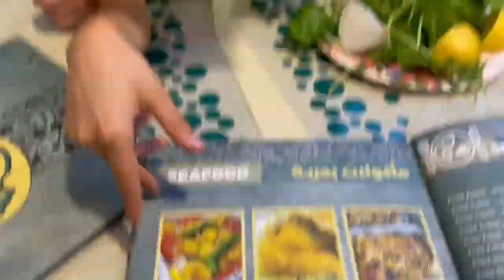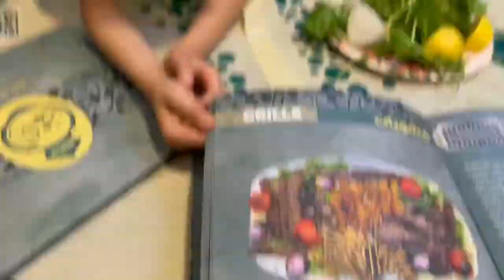Hadi didn’t like the fish